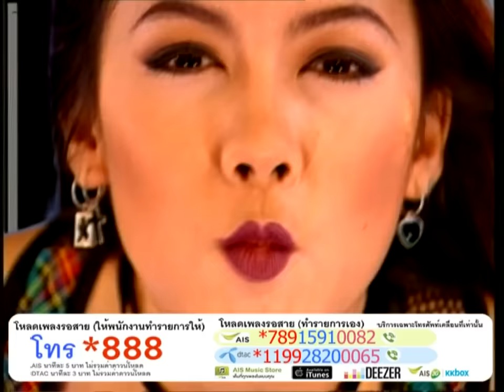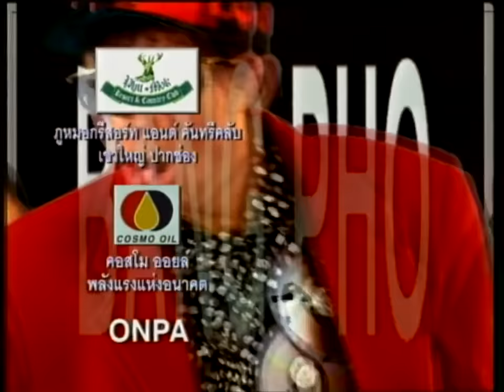สาวบางโพ - ตู้ ดิเรก อมาตยกุล [Official Music Video]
คิ้วโก้ หน้ากลม ผมยาว...
เพลง : สาวบางโพ - ตู้ ดิเรก อมาตยกุล
อัลบั้ม : กระบี่ไร้เทียมทาน

1. Facebook ของ Retro Original
เนื้อเพลง  สาวบางโพ

ต้องตา อะโฮ้
สาวบางโพธิ์ นั้นโก้จริงจริง
ยิ้มมีเสน่ห์ เก๋เกินมองข้าม
ถามใครดูได้ สวยไปทุกสิ่ง..
รูปทรงสง่า หน้าตางามยิ่ง
หญิงใดมาเปรียบ เทียบสาวบางโพธ์
ทั้งสะโพก อกเจ้าเอ๋ย
ไม่น่าเลย มาหลงรักสาวบางโพธ์
*เพลงสาวบางโพ (สาวบางโพนั้นโก้จริงๆ) เป็นเพลงแดนซ์แห่งชาติ จากอัลบั้มตู้ ดิเรก ตะลิดติ๊ดชึ่ง ที่มีเพลงดังเช่น เด็กวัด สาวซอยลึก ไอ้เหมียน etc